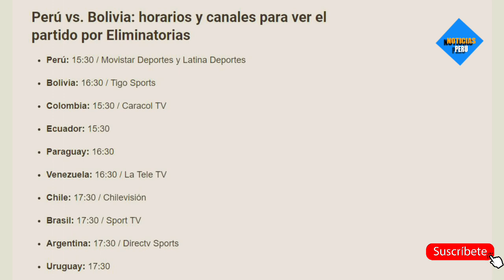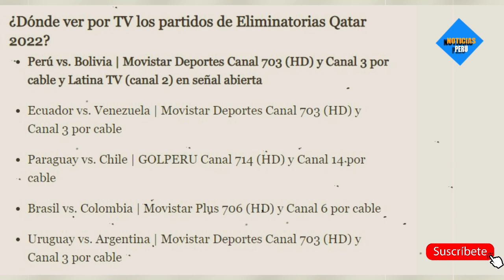EN VIVO ECUADOR vs VENEZUELA (1-0)| ELIMINATORIAS QATAR 2022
Ecuador vs Venezuela EN VIVO | EN DIRECTO | ONLINE desde en el estadio Rodrigo Paz Delgado de Quito